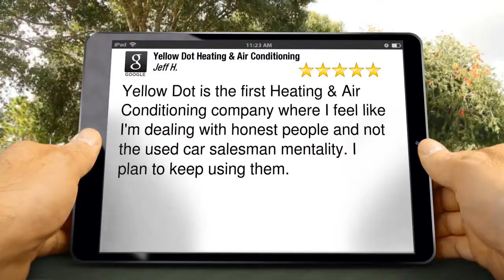Yellow Dot Heating & Air Conditioning Raleigh Excellent Five Star Review by Jeff Headley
5 Star Rating

Yellow Dot is the first Heating & Air Conditioning company where I feel like I'm dealing with honest people and not the used car salesman mentality. I plan to keep using them.

Yellow Dot Heating & Air Conditioning
1203 N New Hope Rd
Raleigh NC
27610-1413